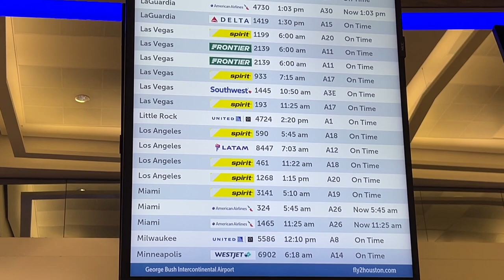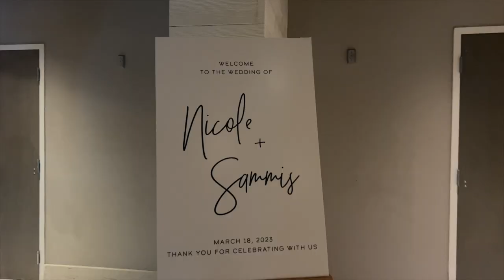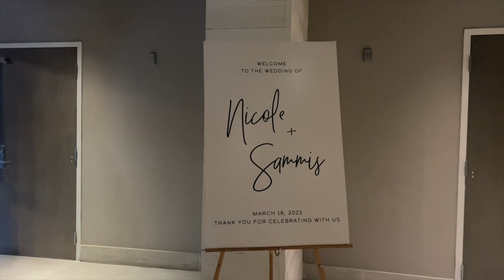24 HOURS IN MIAMI - TRAVEL VLOG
It's wedding season in Miami!!!

Be KIND to one another. WE LOVE YALL SO MUCH ❤️